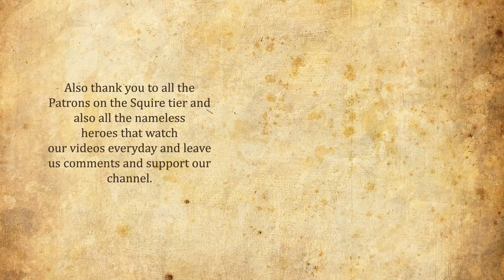HOGWARTS LEGACY Walkthrough Part 3 - LEVIOSO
Girl plays HOGWARTS LEGACY Gameplay Walkthrough Part 1 (PS5) with facecam reaction - LEVIOSO